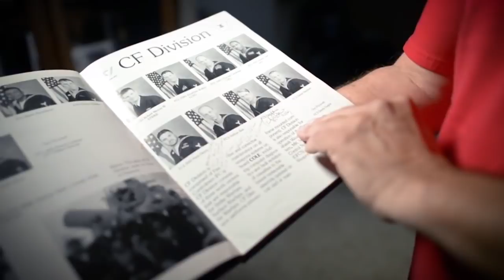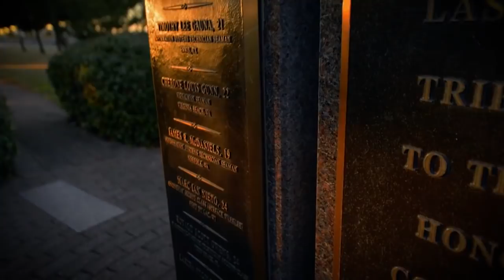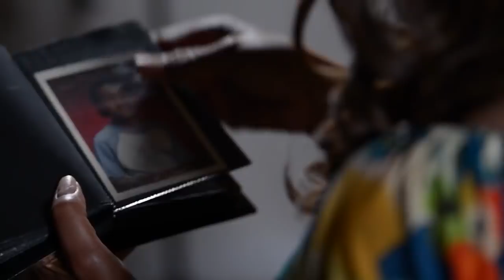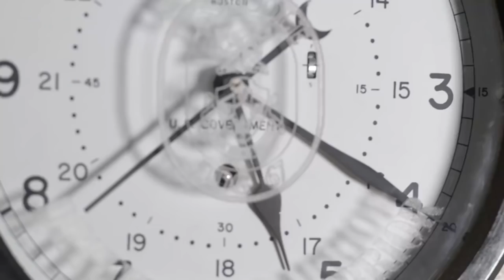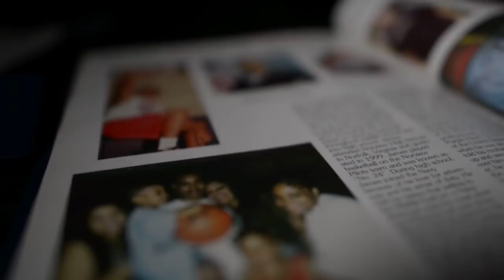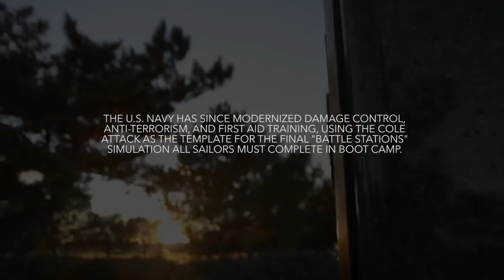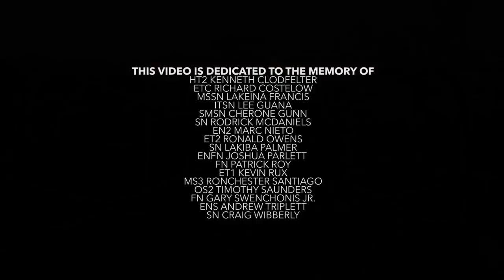Return to USS Cole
18 years ago today, at 11:18 a.m., 17 Sailors were killed and 39 injured in a terrorist attack on the guided missile destroyer USS Cole in Yemen's Aden Harbor.

Today, Cole and its crew play a vital role in continuing to defend the United States from terrorism around the globe, and continue to take the fight to the enemy.